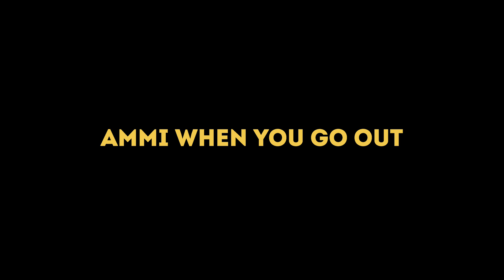Brown/Desi moms be like | Taha Durrani | Comedy Skit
I hope you all love your mom alot, this is a video to support and appreciate our moms/ammi for everything she has done for us our whole life.